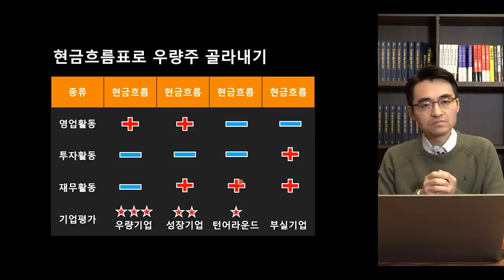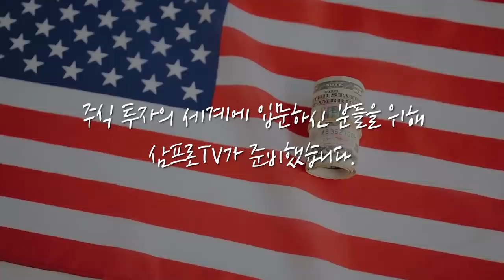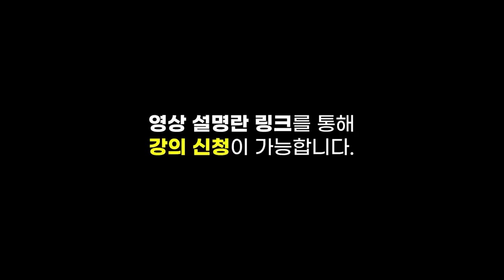[심층 인터뷰] 수에즈 운하 사고.. 생각보다 많은 업종에 영향을 미치고 있다? f.머니투데이방송 권순우 기자